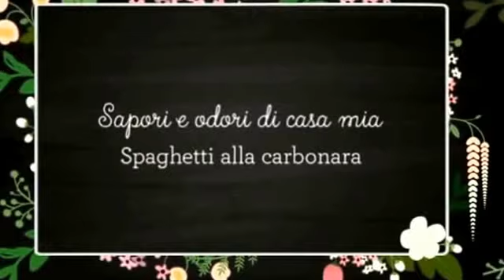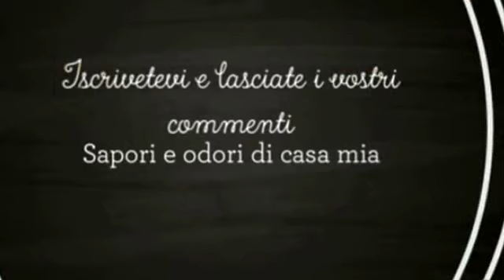Ricetta veloce Spaghetti alla carbonara,Quick recipe Spaghetti Carbonara,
Ricetta veloce Spaghetti alla carbonara,Quick recipe Spaghetti Carbonara,Receta rápida Spaghetti Carbonara,Recette rapide Spaghetti carbonara,快速食譜意粉CARBONARA
Ingredienti

170 g di spaghetti
1 confezione di pancetta affumicata a dadini
1 uovo + 1 tuorlo
noce moscata grattugiata (opzionale)
3 cucchiai di panna da cucina (opzionale)